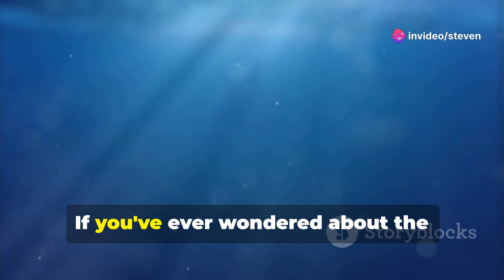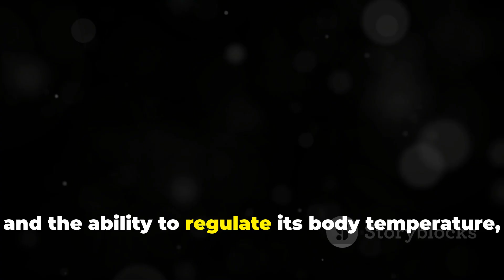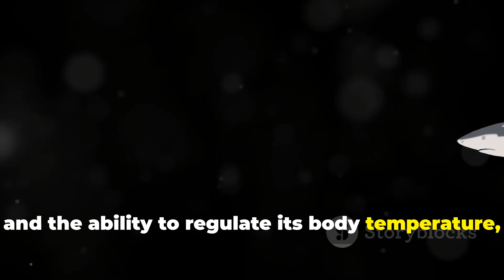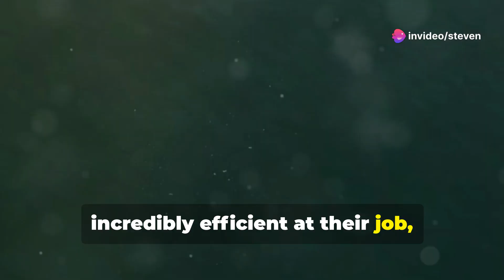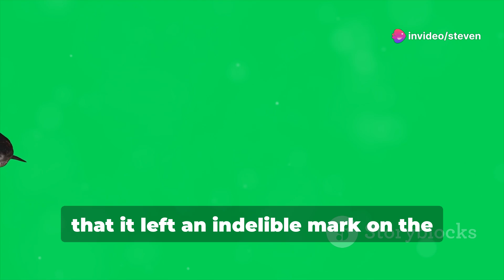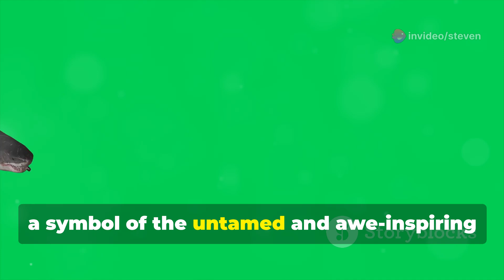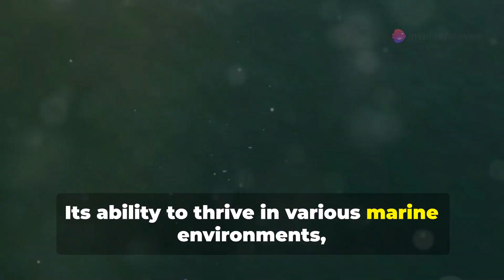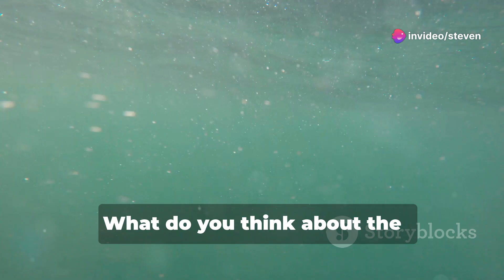The Megalodon Mystery: Great White Evolution Explained!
Did the Megalodon Turn Into the Great White?

The mystery surrounding the evolution of the mighty Megalodon into the formidable great white shark has intrigued scientists for decades. But recent discoveries are challenging the traditional belief that these two oceanic giants share a direct lineage. So, what is the truth behind the evolutionary connection between these monstrous creatures?

Dating back to the groundbreaking findings of Danish anatomist Nyle Stenson in 1966, the assumption that the great white shark evolved from the colossal Megalodon was rooted in the uncanny resemblance of their teeth. The Megalodon, a colossal predator that once ruled the seas, dwarfed the great white in size, measuring up to 60 feet in length and tipping the scales at over 70 tons.

With teeth larger than human hands and a bite force unmatched by any other creature, the Megalodon's reign as the apex predator of the oceans was unrivaled. However, recent studies based on fossil evidence have provided new insights into the evolutionary pathways of these ancient sharks.

Contrary to popular belief, the latest research indicates that the great white shark is more closely related to mako sharks, diverging from a now-extinct shark species known as the broad tooth to mako approximately 5 million years ago. Analyses of dental structures and growth patterns suggest distinct differences between the teeth of Megalodon and great whites, further challenging the notion of direct descent.

While both species coexisted for a substantial period, their differing habitat preferences and evolutionary trajectories suggest that they may not be direct descendants of one another. The evolutionary journey of these awe-inspiring predators showcases nature's remarkable diversity and adaptation over millennia.

As we unravel the mysteries of the Megalodon and the great white shark, it begs the question: which theory resonates with you? Join the discussion by sharing your thoughts on the evolution of these magnificent creatures in the comments below. Keep an eye out for more captivating content on Eskemoz as we delve into the fascinating world of Megalodon, great whites, and the wonders of evolutionary history.

 From Megalodon to Great White: Evolutionary Tale of the Sea's Mightiest Predators by Steven's Workspace

OUTLINE:

00:00:00 The Giants of the Deep
00:00:31 The Great Debate
00:03:11 The Stenson Discovery
00:04:11 The Apex Predator
00:06:15 Fossil Evidence
00:07:13 Comparative Anatomy
00:08:15 Evolutionary Insights
00:10:19 Legacy of the Giants